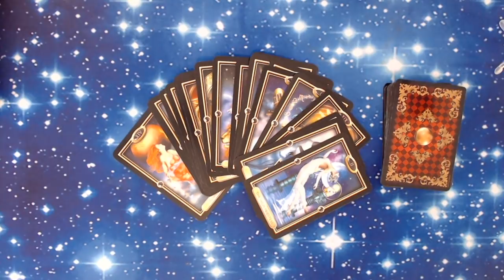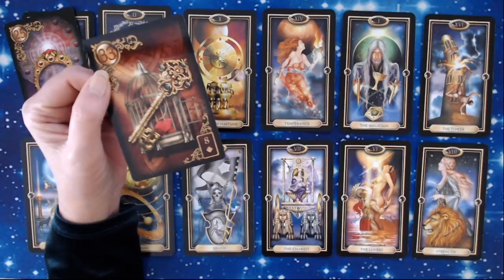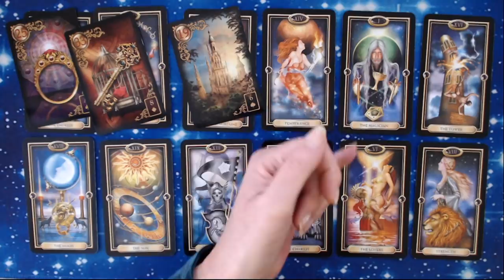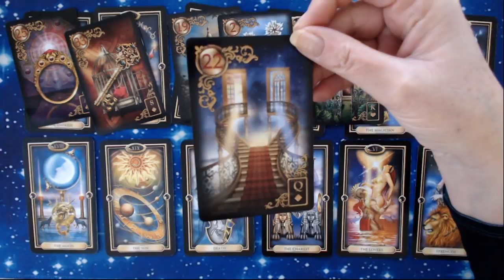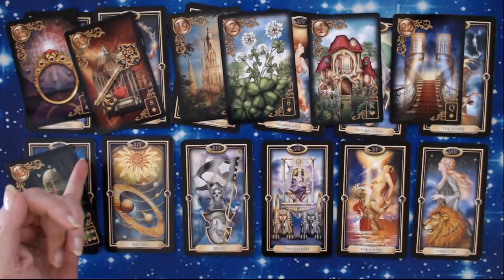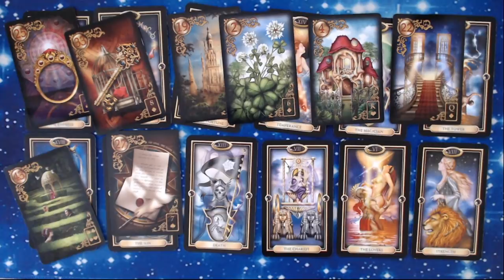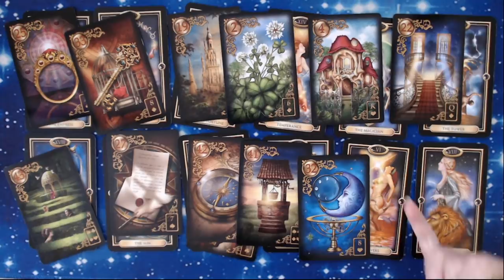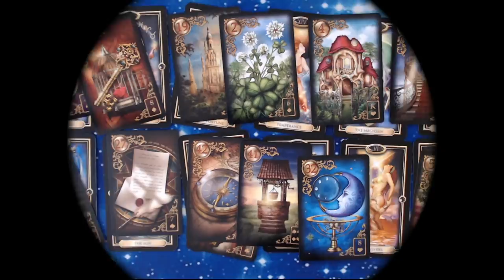CAPRICORN 2019 YEARLY TAROT READING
Your support is amazing! The aim of my channel is to help, heal, inspire, guide and inform.
Love and blessings to you all - Julie x

My videos are only made possible by the support of my viewers and subscribers. If you love watching my free videos, please consider making a donation to support my YouTube Channel. Thank you so much x